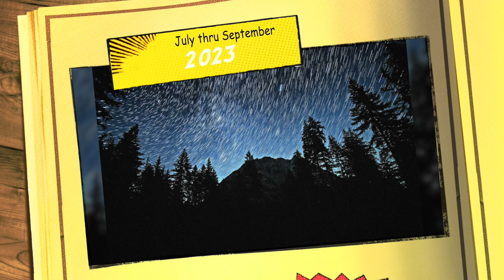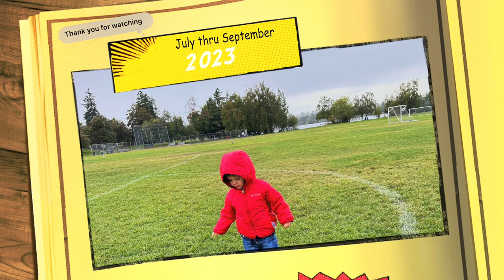2023 Highlight Reel - July thru September 2023 #2023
Here is a highlight reel for 2023. Crazy fun year for sure.

2023 Highlight Reel Part 2 - July thru September - kids went to camp, did a nice hike and video at Sauk Mountain, visit to Mount Rainier during the day with my mom, and at night to shoot the Milky Way, more hanging with adorable cats at Meowtropolitan Cafe for Mina's birthday, Above & Beyond at the Gorge Amphitheatre, amazing trip to Artist Point at Mount Baker, flying at Satsop Industrial Park, unexpected quick trip to Chicago for a funeral 🙁, the Perseids Meteor Shower, the Coldplay concert at Lumen Field, trip out to Ocean Shores, a book signing by Mina's friend and dad, and a day trip to La Conner with a family member
Sad part was the funeral, and that Melissa Thomas and family became snowbirds and traveled to Florida so haven't seen them besides on Facetime since the end of September.